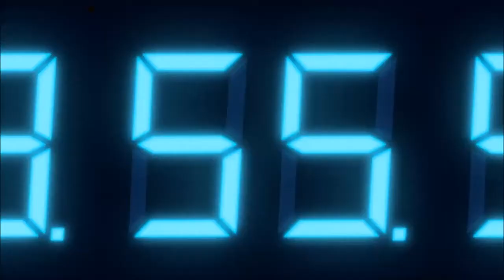Resident Evil Revelations Trailer Mix Featuring Nine Inch Nails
Remix PG-13